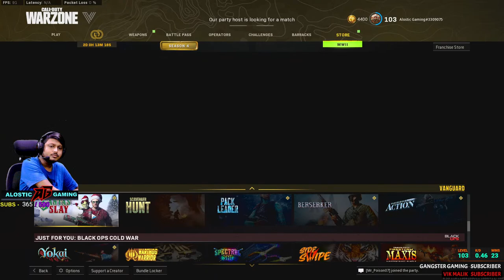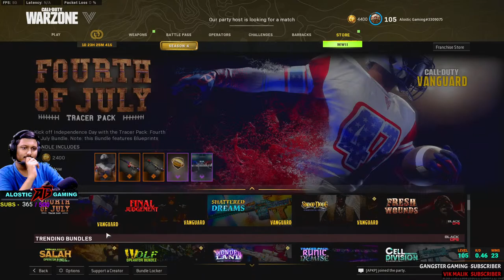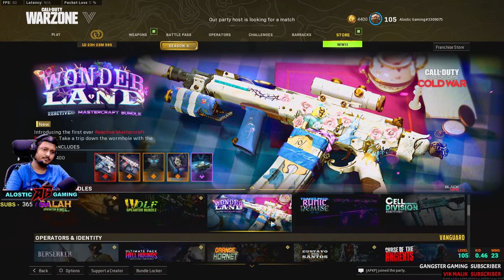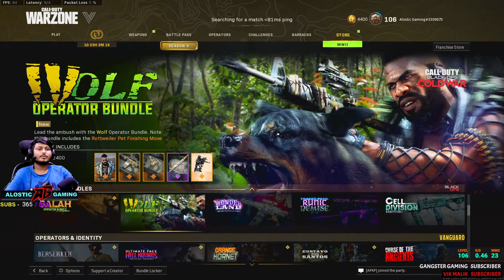Call Of Duty Warzone Live 🔴Pacific | Season 4 with new New Fortune’s keep map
In this channel you can enjoy Walkthrough gameplay and live stream   . "Not a pro gamer" . Call of Duty Warzone Live . COD warzone pacific season 4 Live .  COD Warzone Live Pacific. COD warzone pacific season 4 is here . Lets play with some random squads .  Call of Duty Season  4  pacific Live.  New update with new Caldera map. New season 4  battle pass. Call of duty warzone season 4 Live . New  fortune's  map .

◆ Schedule - : Walkthrough -  11:00 am -12:00pm .
                           Live Stream -   Monday - Saturday  8:00 pm .

◆ About me -

• Dibyendu Malik
• 25 Years Old
• Kolkata , India
• M.sc  In  Neuroscience .

◆ My setup -

i5 8400
GTX  1060 6GB
logitech c270
Hyperx 7.1
 LG 144 hz 1080p.

◆ Game ID : • COD Warzone ID   : - [YT]Alostic Gaming#3309075
                        • PUBG ID -               : -  DM_09
                        • Apex  ID -                : - ALOSTIC GAMING

◆ RULES:

• Be polite and respectful to chatters, channel owners.
• No advertising, spam, or requests for views, likes, follows, subscriptions, donations, etc.
• Please avoid the use of caps lock.
•  Don’t discuss politics, religion, race, sex, violence .

Music Credit - NCS & Stream Beats .